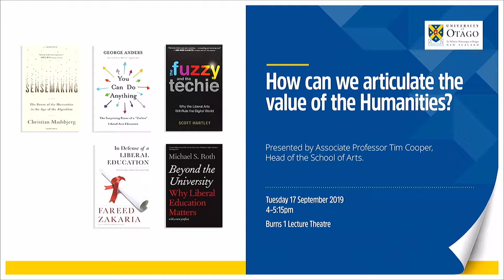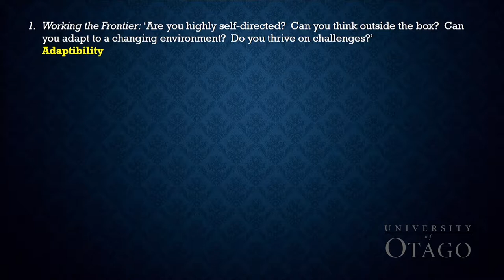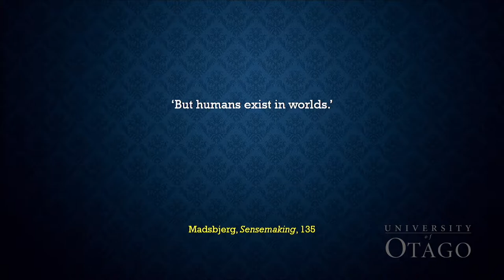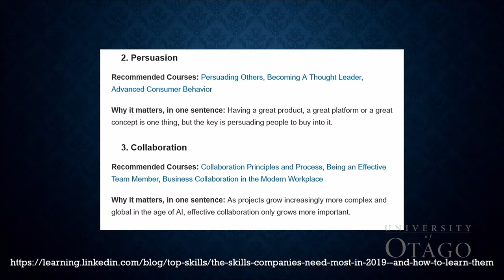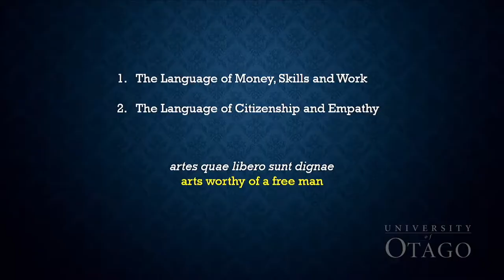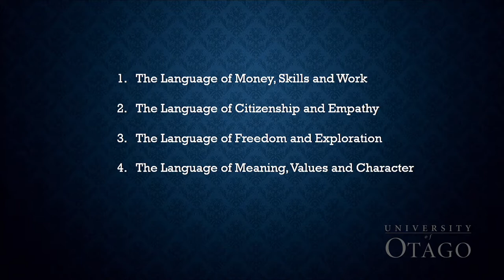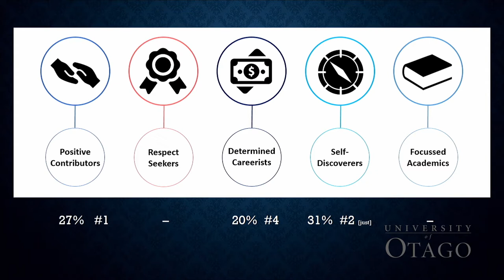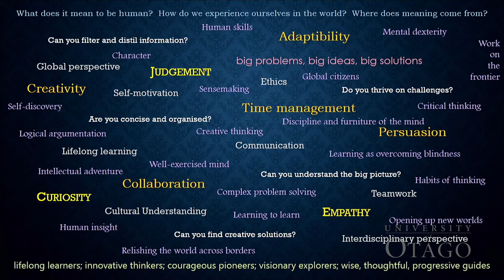The value of your Bachelor of Arts (BA)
If you’re a BA student you want to know that your BA will get you a job and earn you an income.  This presentation from Tim Cooper, Head of the School of Arts, explains how the skills you gain from your BA will enrich not just your bank account but also your life, and enhance the world around you.